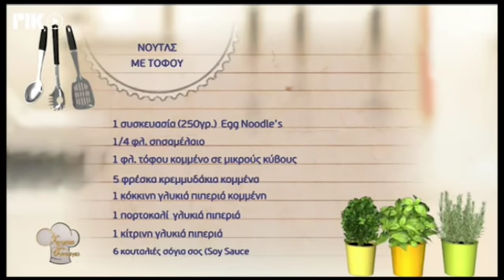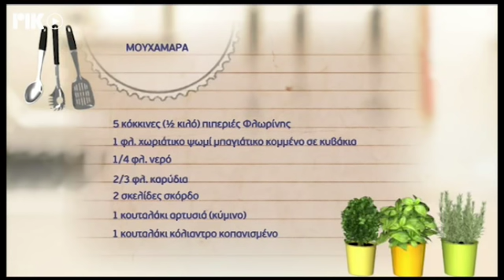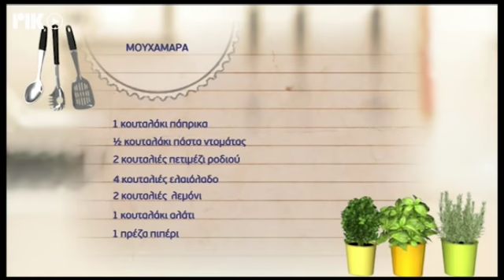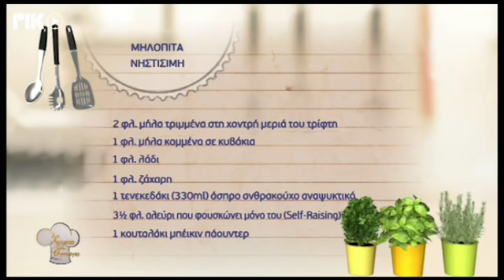Χρυσές Συνταγές 01/04/19